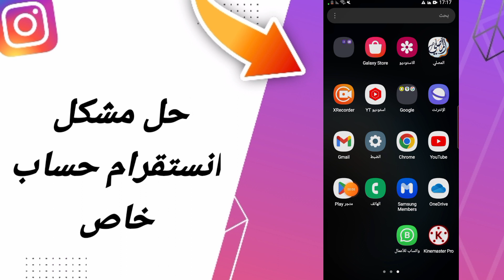كيفية طريقة حل مشكلة انستقرام حساب خاص على تطبيق 2024 انستقرام instagram